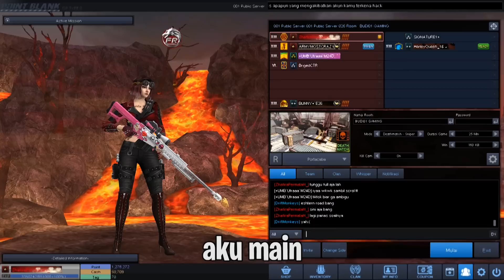Bernostalgia Paket Malam - Point Blank